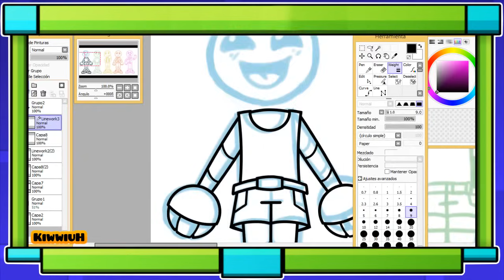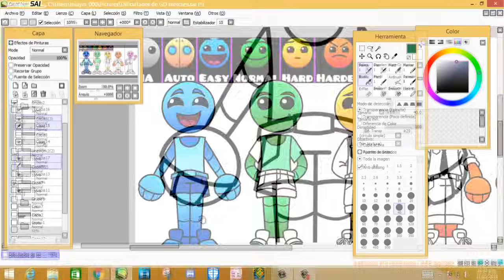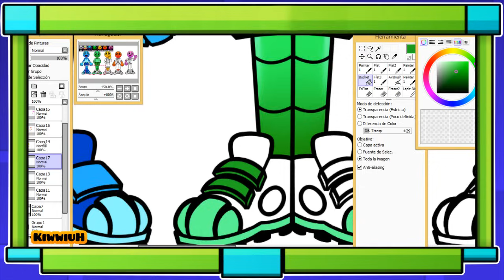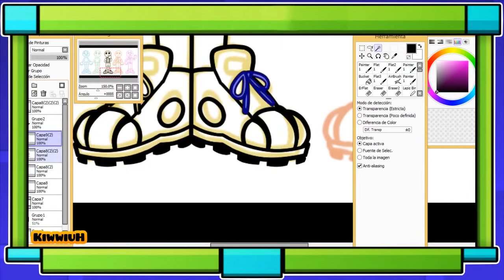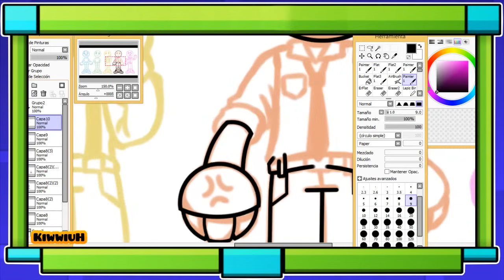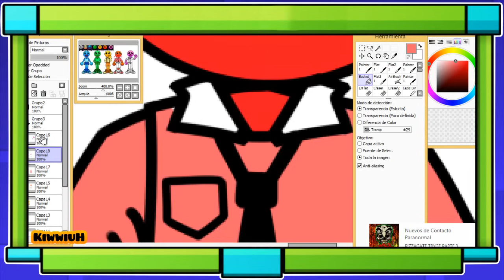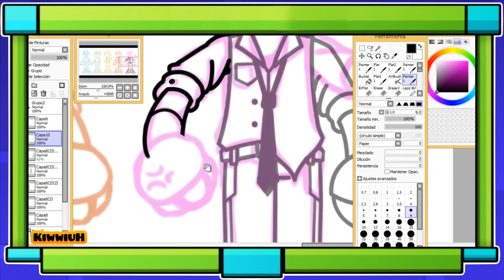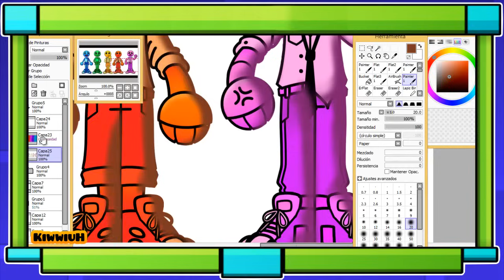Speedpaint : Geometry Dash difficulty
Time : 2:13:08